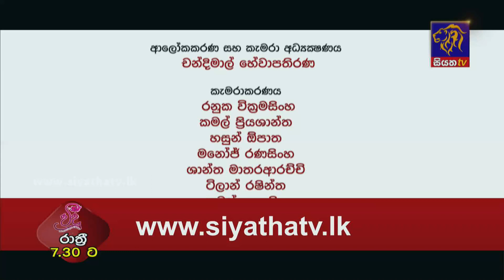ප්‍රථමාධාර ක්‍රම පිළිබද කතාබහක් | Mrs. Sujeewa Jayasinghe | Adaraneeya Jeewithaya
ප්‍රථමාධාර ක්‍රම පිළිබද කතාබහක් | Mrs. Sujeewa Jayasinghe | 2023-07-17